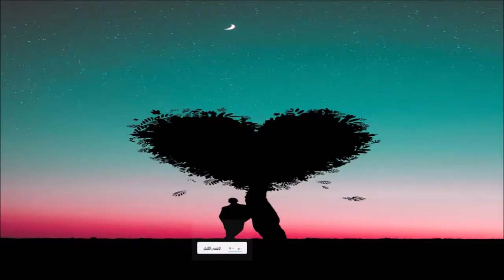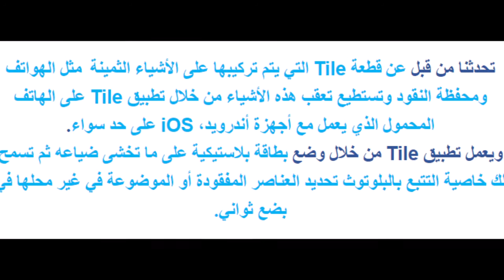تخفيض في أمازون على Tile قطعة تساعدك على الوصول إلى أشيائك المفقودة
Vicky